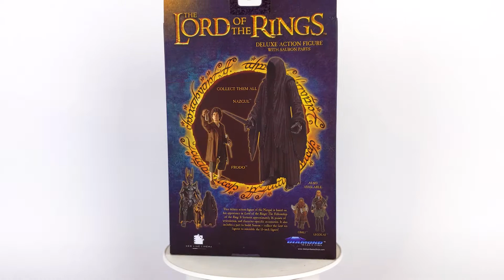Обзор фигурки Назгул. Властелин Колец(Diamond Select).